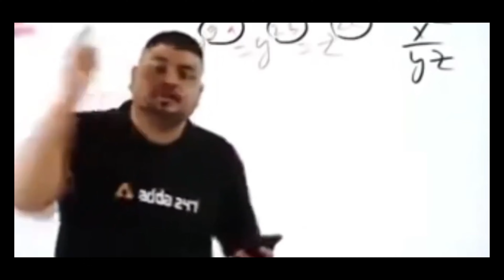হাঁস vs মুরগি || bangla funny cartoon | bangla funny cartoon video | comedy cartoon video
হাসির বাঘের জাদুর গল্প | bangla funny cartoon | bangla funny cartoon video | comedy cartoon video